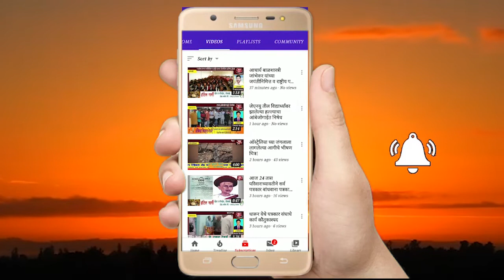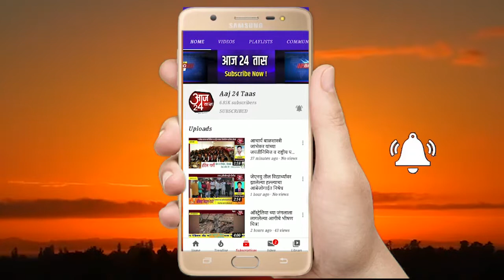पहा शिवजयंती सोहळा २०२१। पहा काय म्हणाले शिवनेरीचे आमदार अतुल बेनके